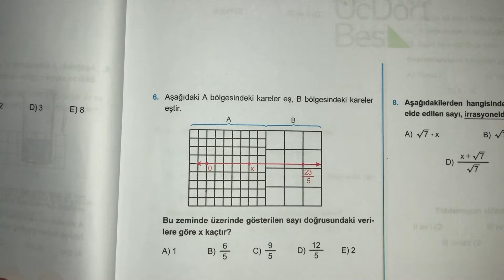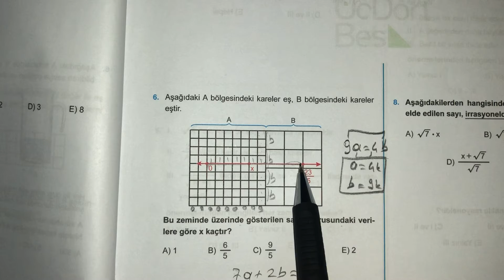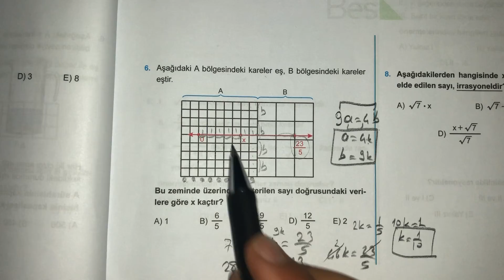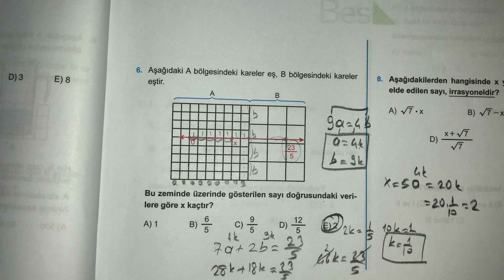Tüm öğrencilerin sorduğu o meşhur rasyonel sayılar sorusu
345 yayınlarından almış olduğum bu soru bir çok öğrencinin takıldığı kaliteli bir soru.
Videoyu beğenmeyi unutmayalım